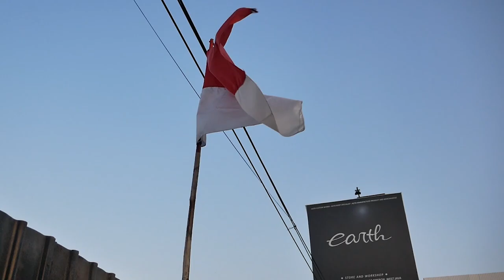MINI COOPER S R56 EARTH SABER DI FOTO DI TENGAH LAPANGAN SAMA DEEPEND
HELLO GUYS, DI VIDEO KALI INI KAMI KEDATANGAN TAMU DARI JAKARTA YAITU KOKO TED DARI DEEPEND YANG BAKAL FOTO 7 MOBIL DARI KAMI, DI VIDEO KALI INI ADA 2 MOBIL GUYS YANG DI FOTO, YUK KEPOIN